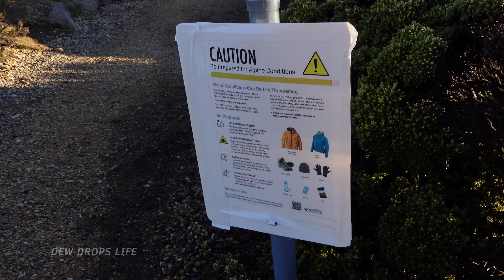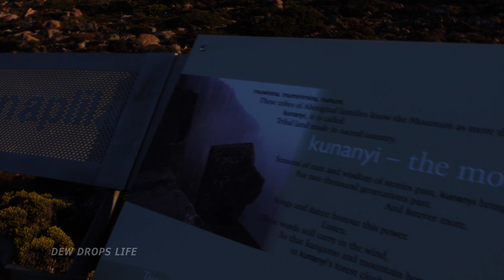ടാസ്മാനിയൻ കാഴ്ചകൾ | Our First Trip in Australia | Mount Wellington | Dew Drops Life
Mount Wellington